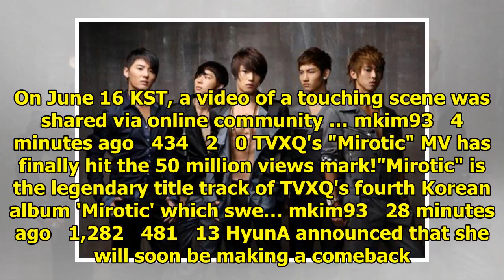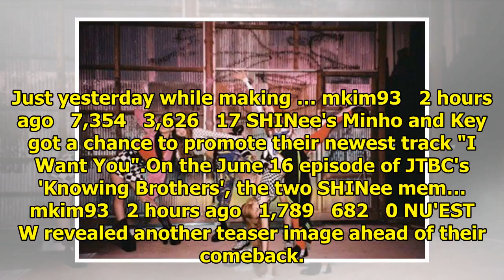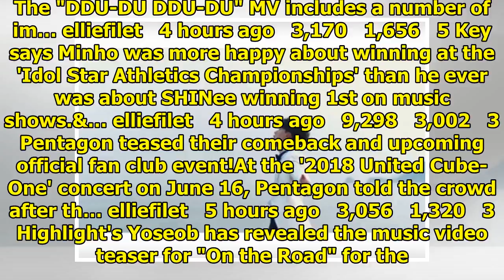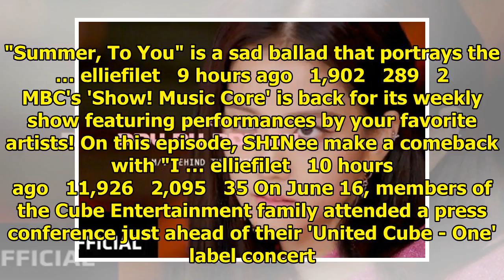Breaking K-pop news, videos, photos and celebrity gossip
NU'EST's JR has been gaining attention from netizens for his kind gesture. On June 16 KST, a video o...